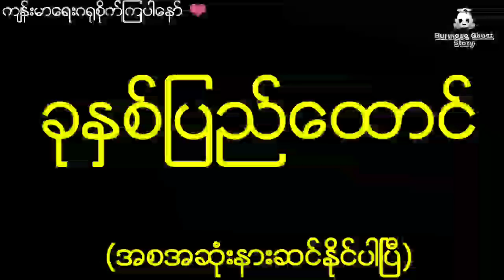ဇနီးမယားအပေါ်သစ္စာမဲ့တဲ့ ခုနှစ်ပြည်ထောင်ရွာလေးကလင်ယောကျာ်းရဲ့အဖြစ်ဆိုး (အစအဆုံး) ေရႊဘဝင္